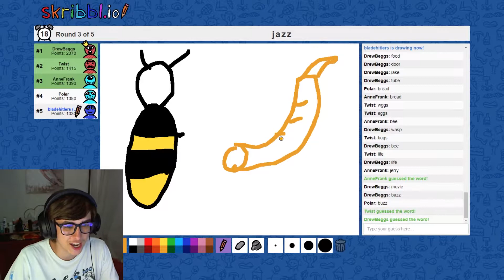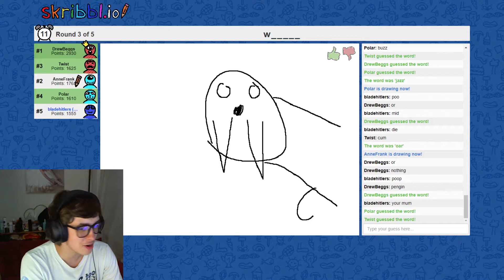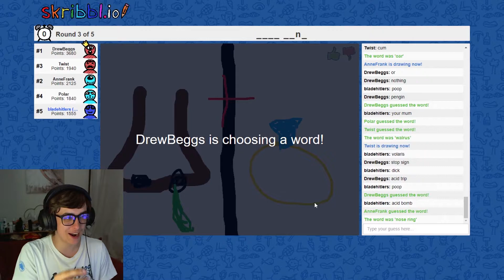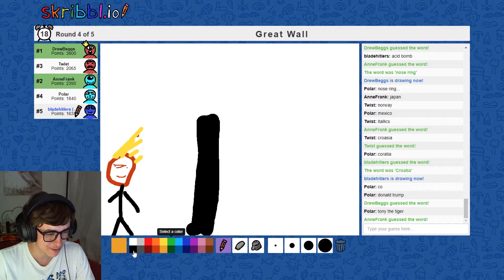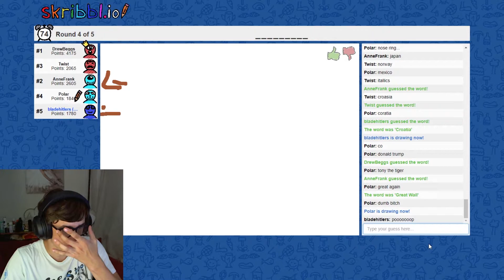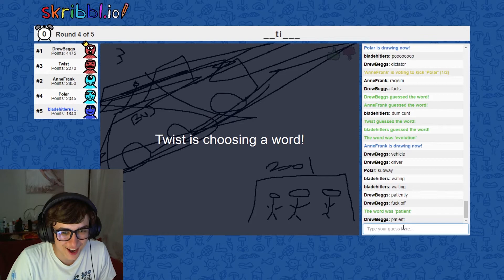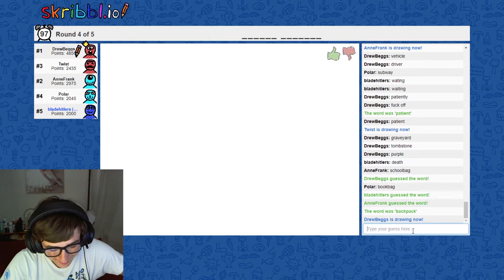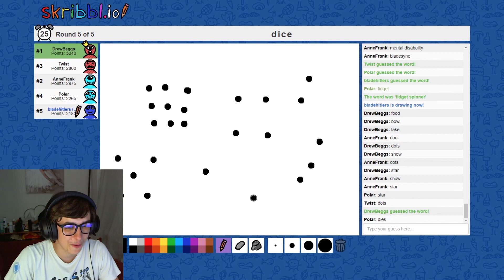skribbl.io that is not from sea life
sub to

if you like dumb stuff this is the channel for you

my equipment
 AOC 22" full HD

AOC 27" Widescreen

Razer Firefly Chroma

Razer Kraken v2

Corsair CMK16GX4M2B3000C15 Vengeance LPX 16 GB (2 x 8 GB) DDR4